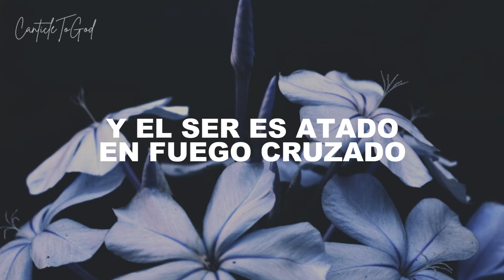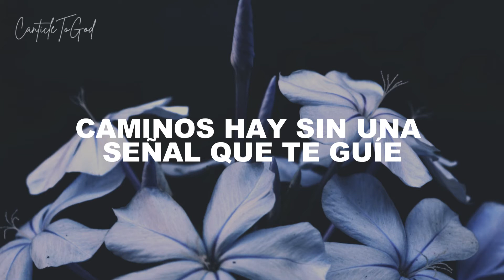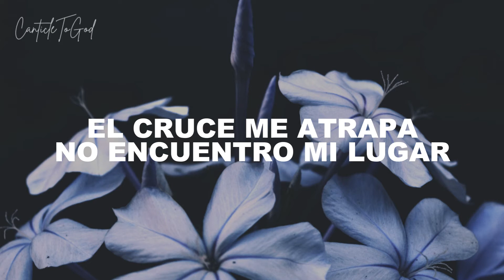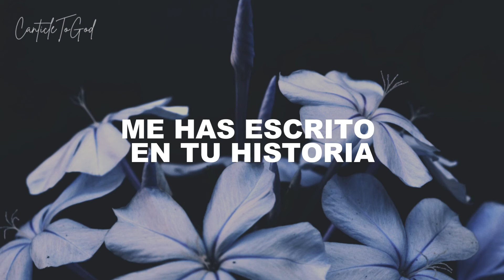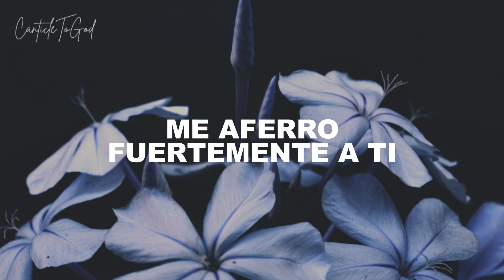Me Aferro | Christine D'Clario | Lyrics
LETRA:

Hay Tormentas
Que Parecen Nunca Acabarse
Todo Lo Que Está
Es Una Batalla Constante
Y El Ser Es Atado
En Fuego Cruzado

He Escuchado Tus Historias
Dios Que Sana, Dios De Gloria
Hoy Te Ruego, Por Tu Gracia
Sé Mi Rescate

Si Yo Me Aferro
Fuertemente A Ti
Se Que Te Aferras
Fuertemente A Mi
Caminos Hay

Sin Una Señal Que Te Guíe
Tanta Soledad
Nada Familiar Donde Mires
El Cruce Me Atrapa
No Encuentro Mi Lugar

Dios Resucitado En Gloria
Tu Vida Y Misericordia
Son Mi Rescate

Fuertemente A Ti
Fuertemente A Mí
Fuertemente A Ti
Fuertemente A Mí

En La Tempestad
En Mi Quebrantar
Voy A Confiar
Sólo En Ti

En La Tempestad
En Mi Quebrantar
Voy A Confiar
Sólo En Ti

Me Has Escrito En Tu Historia
Sé Que Me Sanas Por Tu Gloria
Veo Tu Misericordia
Tú Mi Rescate

Fuertemente A Ti
Fuertemente A Mí

En La Tempestad
En Mi Quebrantar
Voy A Confiar

Me Aferro
Fuertemente A Ti
Oh